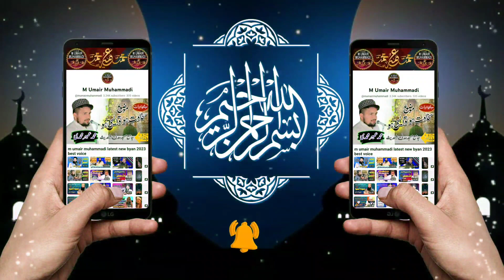Hafiz inamul Haq Farooqi || apni Pasand Badlain || New 2023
Aslamu Alikum !

Hay ap sab say gusazrish hay kay ap
Milan gi /

Thans to all brothers and sister !

Allah ap sab ko kush raky ameen !

Ap ka bhai M UMAIR MUHAMMADI /!

Qari ahmad hassan sajid 2023
Qari ilyas madni naat 2023
Qari yaseen baloch 2023
Qari yaseen baloch naat
Qari yaseen haider
Qari sarfraz haider
Qari samiullah sajid 2023
Qari ismail ateeq new bayan 2023
Hafiz inam ul haq farooqi 2023
Hafiz inam ul haq farooqi new byan
Hafiz inam ul haq farooqi new 2023
Hafiz yousaf pasrori 2023
New 2023